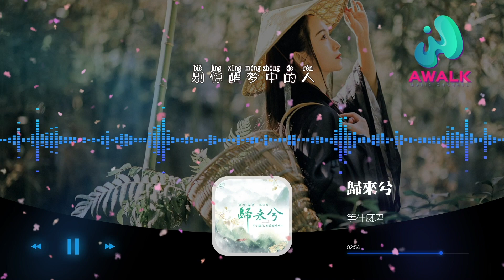等什麼君（鄧寓君） - 歸來兮【動態歌詞 | Pinyin Lyrics】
等什麼君(鄧寓君) - 歸來兮 | 2021新歌推送 |【動態歌詞 | Pinyin Lyrics】
（製作家）抖音歌曲排行榜
▶︎微信：awalkmedia

網易雲音樂‣‣

歡迎點歌

▶︎作品介紹
作曲：紀銘樂
作詞：田七
原唱：等什麼君(鄧寓君)
演唱：等什麼君(鄧寓君)

▶︎歌詞在下面
風沙吹破旌旗
馬蹄踏碎煙雨
他眉目伴著劍氣
恍惚間已記不起
守住一方天晴
是離去時約定
牡丹盛放在嫁衣
若還能歸去
此去年華埋骨地
西窗燭火何從續
卸一身風塵 縱馬向黃昏
怕什麼充耳不聞
圈圈年輪 次次圍困
斷捨離分
多少花落雨紛紛
走進古老的小鎮
聽屋檐邊水滴一聲聲輕問
輕輕推開月下門
別驚醒夢中的人
看滄桑鐫刻在一道道皺紋
此去年華埋骨地
西窗燭火何從續
怕什麼充耳不聞
斷捨離分
多少花落雨紛紛
走進古老的小鎮
輕輕推開月下門
別驚醒夢中的人
多少花落雨紛紛
走進古老的小鎮
輕輕推開月下門
別驚醒夢中的人

♪ 音樂宣傳

♪ 音樂發行

00:00:00  等什麼君(鄧寓君) - 歸來兮 ♪ AWALK MUSIC ♪
00:01:18  副歌 (Chorus)